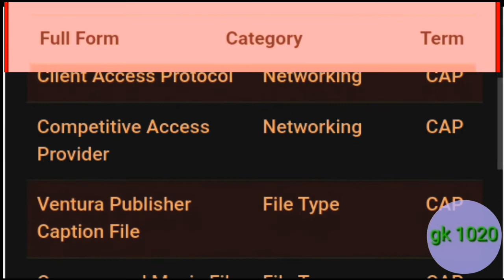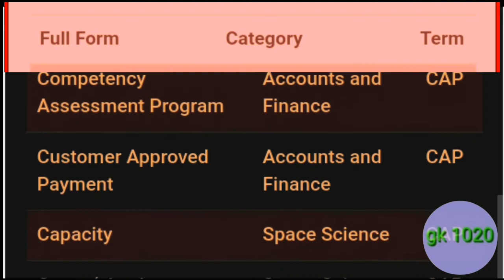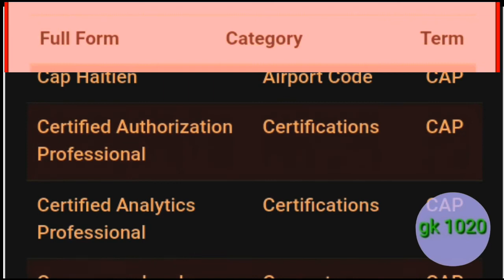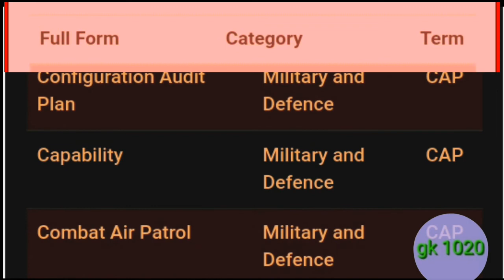cap ka full form